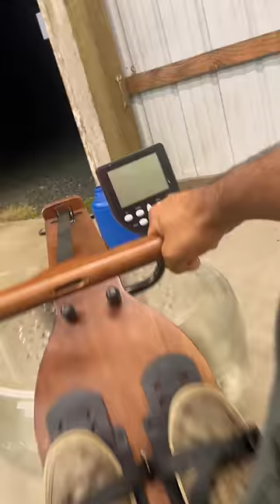My water rower.